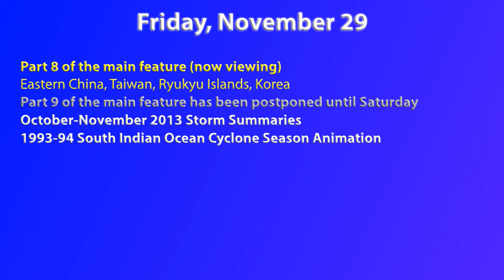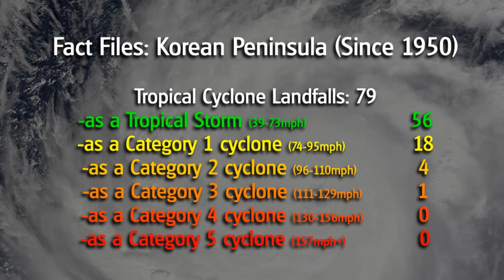Force Thirteen's Hurricane Week 2013 - Part 8/10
Part 8 of the main feature of Hurricane Week 2013, where we take a look at cyclone histories of regions 35-38. That's eastern China, Taiwan, the Ryukyu Islands (Japan), and the Korean Peninsula.